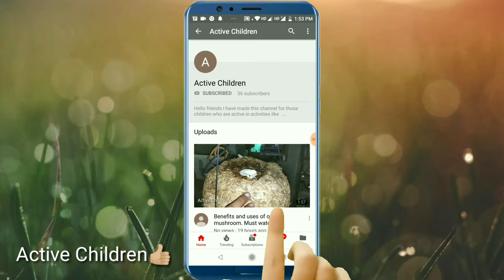Life in rural Maharashtra in olden days.. AGRICULTURAL land of India... MUST WATCH...!!